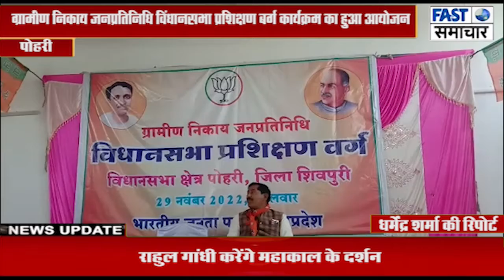ग्रामीण निकाय जनप्रतिनिधि विंधानसभा प्रशिक्षण बर्ग कार्यक्रम का हुआ आयोजन